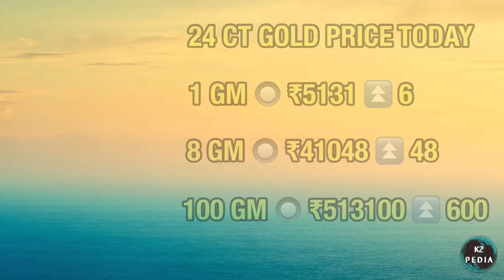இன்று தங்கத்தின் விலை??? 12.10.2020 today gold rate??? gold price??? gold rate??? gold price today??